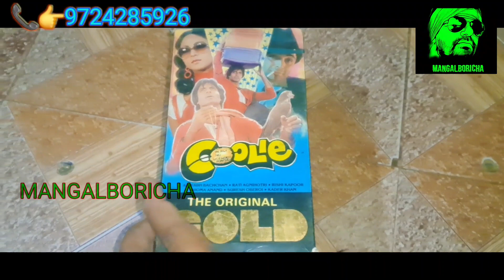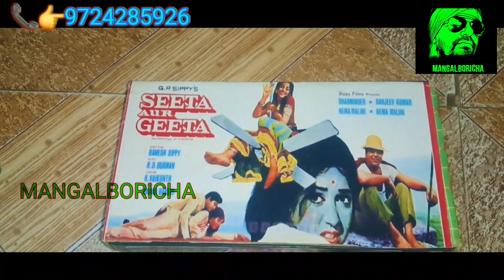COOLIE MOVIE GOLD VHS VIDEO CASSETTE SOLD GUJARAT TO RAJASTHAN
VCD Cassette
DVD CASSETTE
VHS VIDEO CASSETTE
AUDIO CASSETTE
VCR
DVD PLAYER
DECK PLAYER
FILMSPOSTER
DVD CASSETTE
VHS VIDEO CASSETTE
AUDIO CASSETTE
VCR
DVD PLAYER
DECK PLAYER
FILMSPOSTER